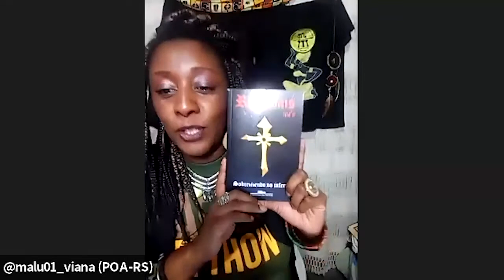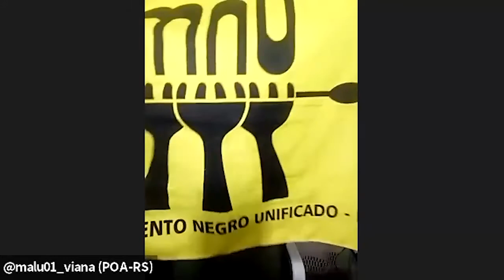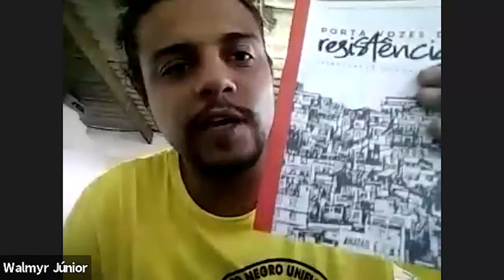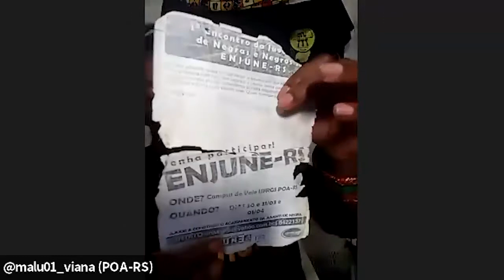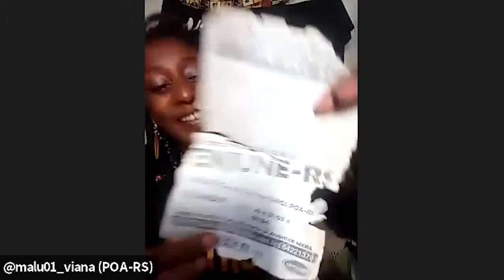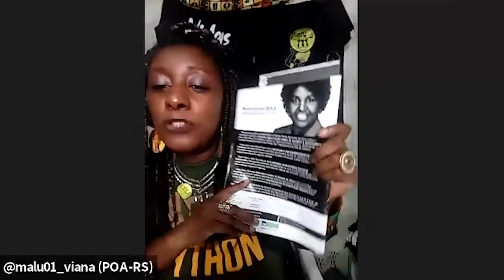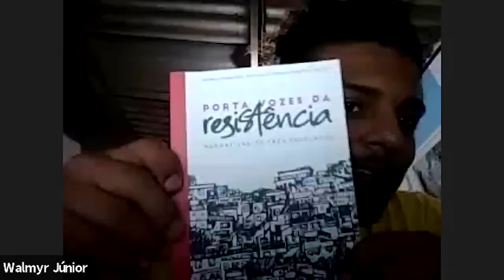Seminário Reconstruir e Transformar o Brasil | Genocídio da Juventude Negra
O Núcleo de Acompanhamento de Políticas Públicas de Juventude (Napp) da Fundação Perseu Abramo realiza, de 22 a 27 de março, seminário nacional para aprofundar os debates iniciados pelo Plano de Reconstrução e Transformação do Brasil. Para compor as mesas foram convidados gestores, pesquisadores e jovens do Brasil inteiro.

Genocídio da Juventude Negra

Felipe Freitas, pesquisador do Grupo de Pesquisa em Criminologia/UEFS

Walmyr Júnior, MNU/Enegrecer

Tamires Sampaio, secretária adjunta de Segurança Pública de Diadema

Mediação: Malu Viana, rapper e educadora social